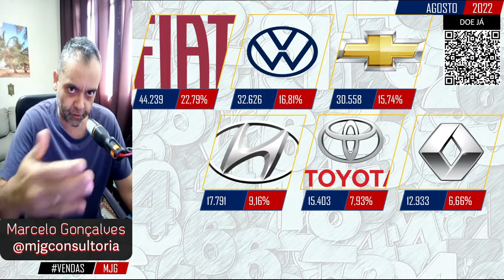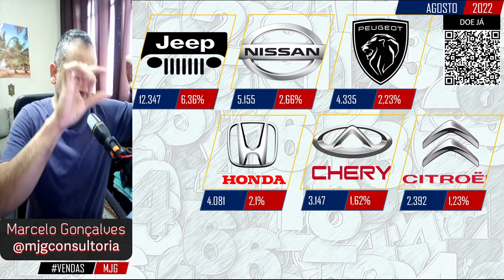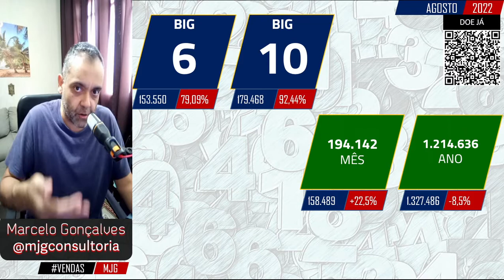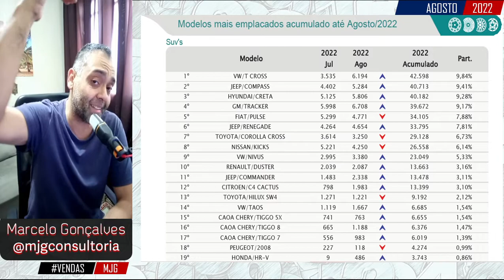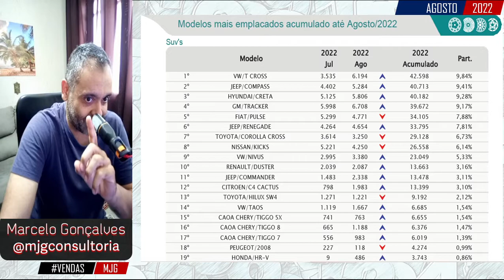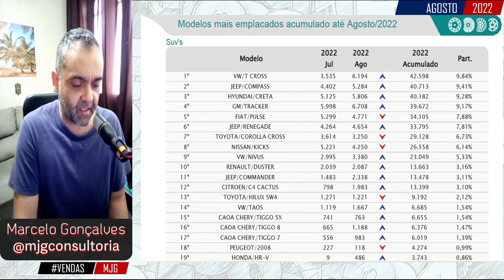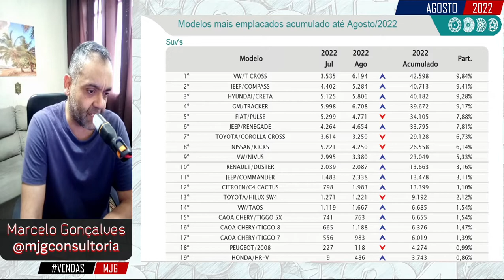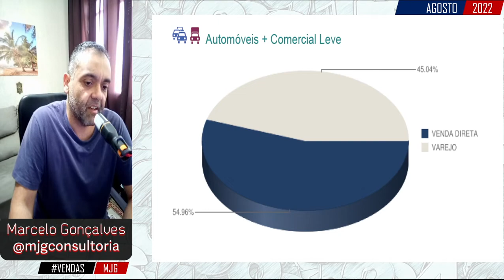VENDAS AGO/22 | DE HYUNDAI PARA TOYOTA: A BRIGA AINDA NÃO TERMINOU!/ PEUGEOT ULTRAPASSA HONDA!